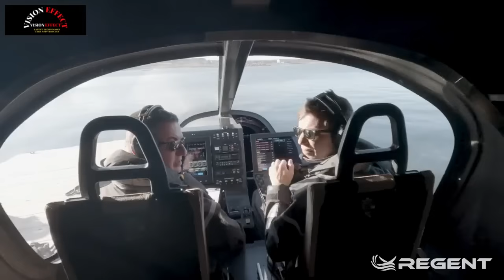REGENT Craft Makes First Flight of World’s First Full-Scale Crewed Seaglider | 2025 Regent Seaglider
The Rhode Island-based developer and manufacturer has completed the prototype’s first human-powered above-water tests, kicking off a test campaign that will culminate in the first manned seaglider flight by mid-year.

REGENT has orders from customers worldwide exceeding $9 billion.

REGENT Craft, a Rhode Island-based developer and manufacturer of all-electric seagliders, today unveiled the world’s first full-scale crewed seaglider and completed its first above-water tests, demonstrating successful technical validation of its new manned watercraft and marking a significant moment in transportation history.

At 55 ft long and with a wingspan of 65 ft, the 12-passenger Viceroy seaglider prototype is the largest all-electric flying machine ever and represents a new form of transportation. The high-speed vessel operates in only three modes on the water: floating on the hull, flying above the waves on underwater wings, and flying in ground effect within a wingspan of the water’s surface.

In naval tradition, REGENT named the vessel “Paladin” before launching it in Narragansett Bay, Rhode Island. REGENT test captains, who have officially begun sea trials, have completed the first of a series of above-water tests that will culminate in the first human seaglider flight by mid-year. The sea trials follow months of rigorous subsystem testing of critical onboard systems, including engines, batteries, electronics, mechanical systems, and vehicle control software.

“It was surreal to step off the dock and board the Viceroy seaglider prototype for the first time,” said Mike Klinker, REGENT’s Co-Founder and CTO. “I was honored to be in the cockpit when it first left the dock and began sea trials. This was the maiden voyage of a ship destined to transform mobility—the era of seagliders began.”

“Sea trials are just the beginning,” said REGENT Co-Founder and CEO Billy Thalheimer. “This is the first step toward delivering Viceroy paragliders to every corner of the world and filling our global order book. Achieving this historic milestone in just four years since our founding is a true testament to the dedication of our world-class team and partners worldwide. Today, we are one step closer to confirming the tremendous global market demand for paragliders.”